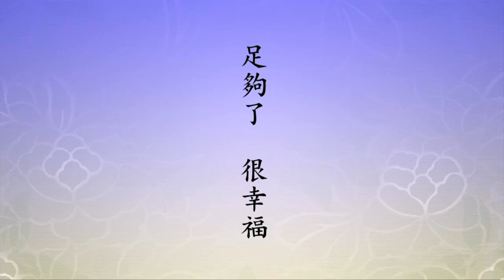淨空老法師 - 你要真想得富貴 佛有辦法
每一個在大學念經濟貿易的都當老闆嗎？你看讀這個科學生多少，真正在社會上賺了錢有幾個人？十分之一都找不到，百分之一都找不到。

　　那是什麼，誰能講得清楚？佛，儒釋道能講得清楚，那是命，命裡有的，不上大學也能賺大錢，也能做一個國家首富。

　　這個要懂得，富貴是命。你要真想得富貴，佛有辦法，「佛氏門中，有求必應」，求做官，升官；求發財，發大財。佛是什麼？佛是教你布施，你修財布施得財富；你修財布施、修法布施，做大官；修無畏布施得長壽，財富、聰明智慧、長壽，統統得的到。

　　你要問我？我得到了，三個都得到了。命裡沒有財富，章嘉大師教我修財布施，我說沒有錢怎麼布施？他問我，一毛錢有沒有，一塊錢有沒有？我說可以，一毛、一塊我有。

　　他說常常要存布施的心，這個重要，遇到有機會，有多少布施多少，功德是圓滿的，愈施愈多。

　　我命裡頭財富是空空如也，現在我每年印送經書，平均每一年，這幾十年來，大概都超過美金一千萬，錢從哪裡來的我不知道。我有錢就幹這一樁事情，這是什麼？

　　我學印光法師，印光老法師一生，所收的一切供養全部都印書，要續文化的慧命，這就是為往聖繼絕學。這些書現在沒人看了，沒人印了，我們知道重要，這個東西是寶，沒有人印我們來印，我們來贈送，贈送給有這個緣分讀這個書的人。

　　我們要辦學校培養這些學生，幫助他讀古書，幫助他續佛慧命，幫助他為往聖繼絕學，下頭就是為萬世開太平。

　　你說這個事業好不好？好，要真幹。自己每天吃飽穿暖，有個小房子遮蔽風雨，足夠了，很幸福，還要什麼？什麼都不要了。做個好樣子給社會大眾看，希望大家都明白，希望大家都覺悟。

　　中華民族的文化是世界上最優秀的文化，這不是我說的，歐洲人講的。歐洲有十幾個漢學家，他們專攻漢學，對漢學的認識，在中國人裡頭都很難找到跟他們平等的。

真識貨，真正提倡，大聲疾呼，「二十一世紀是中國人的世紀」，湯恩比說的，英國人，還是大漢學家。他在英國屬於貴族，經歷過兩次世界大戰，第一次世界大戰的時候，他還念大學。

　　二戰結束，原子彈發明了，他憂心忡忡，心裡想著，第三次大戰不是一般武器，是核武戰爭，核武戰爭是人類集體自殺，這個戰爭沒有勝負，同歸於盡；換句話說，地球上的人就滅亡，沒有了。這是他最大的憂慮，天天在想，晚年天天想著如何避免這個劫難。

　　他想到中國的夏商周，夏四百年，商六百年，周八百年，這三個朝代合起來一千八百年。這個一千八百年統一，不是政治統一，那些小國家、諸侯國都有自己的主權，獨立主權，不是武力統一，也不是經濟貿易，也不是科學技術，文化統一。